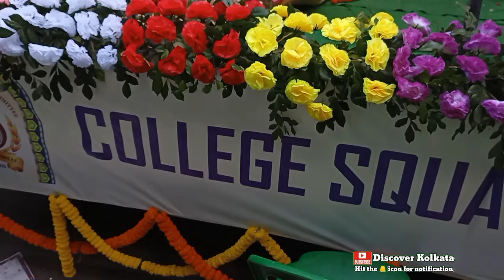Durga Puja Carnival 2022 | কলেজ স্কোয়ার সার্বজনীন 2022 | Durga Puja Immersion 2022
Today we are going to explore how durga idol of College Square going towards the  Durga Puja Carnival 2022. College Square Durga Puja is one of the most famous pujas in the Central Kolkata area, which is famous for its traditional idol & cultural value. This year they are celebrating the 75th year of their puja since 1948. The main USP of this puja is located beside a Lake. College Square Durga Puja is known for its grand pandal and decorative lighting. When it’s illuminated and its reflection seen on the water, the crowd loves it